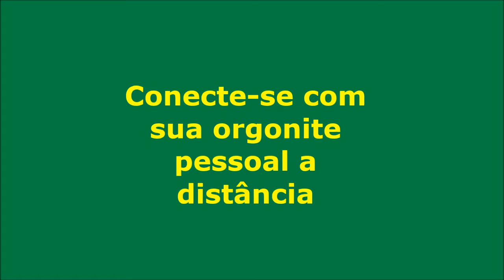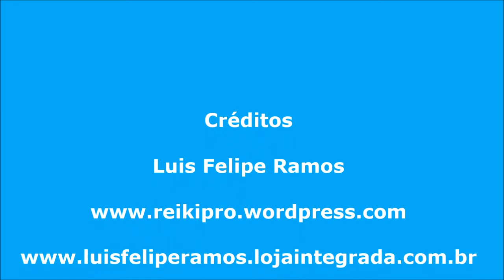Conecte-se com seu orgonite pessoal a distância